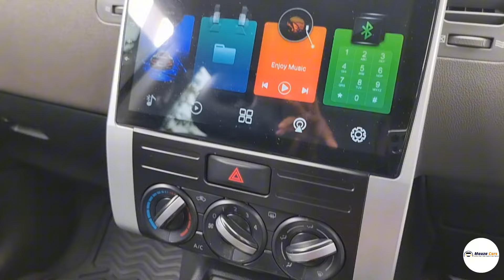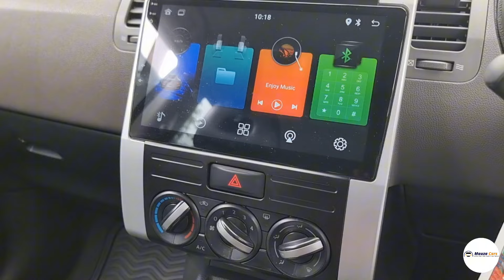X-Trail ST Automatic 2010 - SUV Murah, Mewah dan Gagah Cukup 2 jt aja ?!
Kalian bisa hubungi atau Whatsapp team marketing kami yaa :

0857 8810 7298 ( Bang Ikhsan )
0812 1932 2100 ( Bang Asep )
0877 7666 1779 ( Bang Ridwan )
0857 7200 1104 ( Bang Hairul )